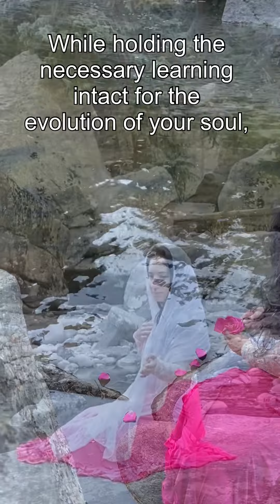A prayer to support the transition of our passing loved ones.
Learn more about Embodiment and Sacred Dance...

Multi-Media Healing Art by Jilian Frazin
BlessingsOfJasmine.com

Written/Directed by/Starring: Jilian Frazin
Videography: Pete Lundskow
Editing: Pete Lundskow and Jilian Frazin

You can follow and receive the transmissions of my multi-media art here as well

Info about my offerings:
BlessingsOfJasmine.com